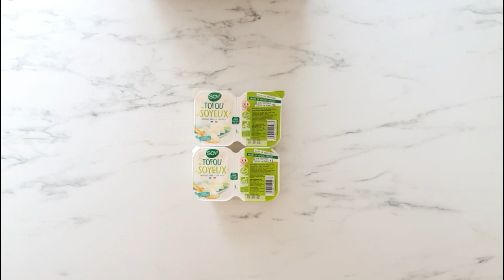SAUCE AU TOFU SOYEUX / VEGAN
Recette d'une sauce vegan au tofu soyeux facile, rapide et fraiche pour l'été!

ingrédients:

480g tofu soyeux
3 gousses d'ail hachées
persil
1 c.c herbe de provence
poivre
sel